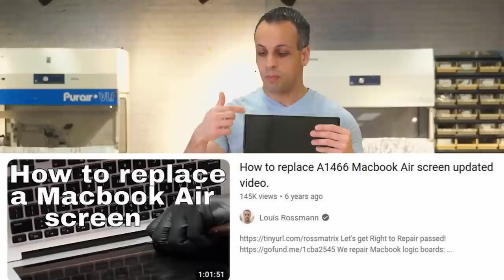[RANT] The lower rungs on the economic ladder are gone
👉 TOOLS USED:
✓ Soldering Irons:

› Bitcoin: 1EaEv8DBeFfg6fE6BimEmvEFbYLkhpcvhj
› Bitcoin Cash: qzwtptwa8h0wjjawr5fsm0ku8kf40amgqgm6lx4jxh
› Dash: XwQpZuvMvU44JT7C7Uh6xHvkSadzJw9fMN
› Dogecoin: DKetsoCvwa2hF29ssgUA4Wz4hxT4kj3KLU
› Ethereum: 0x6f6870feb48f08388ee345cf0261e2f03d2fa310
› Ethereum classic: 0x671bfd61ba87edf6365c97cea33d66ba73645510
› Litecoin: LWnbTTAjojZQt68ihFJFgQq3cYHUsTcyd7
› Verge: DFumZ5sMhi3JktLQpsTVtV9xUt3zKDrcZV
› Zcash: t1Ko3FkphQYoQroQc8k2DVk4WKMAbmNR8PH
› Zcoin: a8QdvArHmdRYe1MjiqtP6jDNe6Z4JgnRKZ